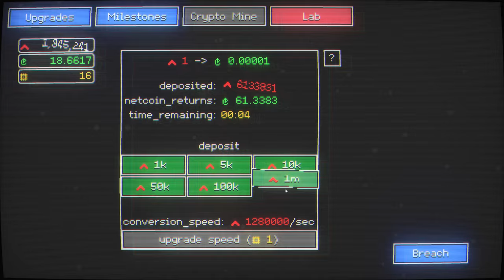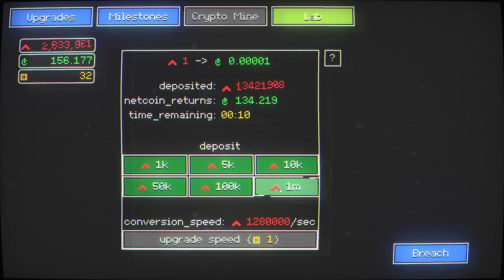Only COMPLETE OBLITERATION will suffice.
The answer to all my doubts.
The conclusion to all my problems.
The deliverance of all heresy.
Bring forth the apocalypse.

Nodebuster is an incremental game that distills the very essence of incremental games. A true masterpiece of the niche! This is the ENDING of a full playthrough.

For a few dollars you too can Bust a Node and bring forth the Dodecahedron Dominion:

I'm a writer and this is my newest novel!
Say something nice about it on goodreads!

Are you a crazy person and want to throw money at me? You can find me on Subscribestar: